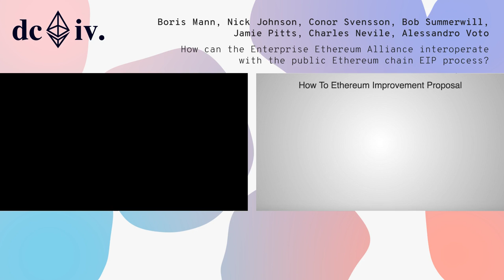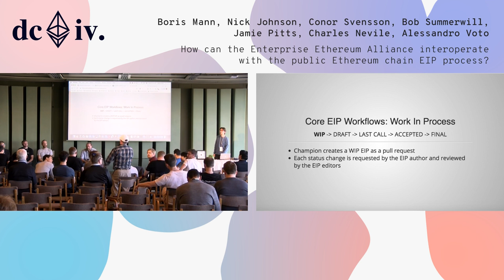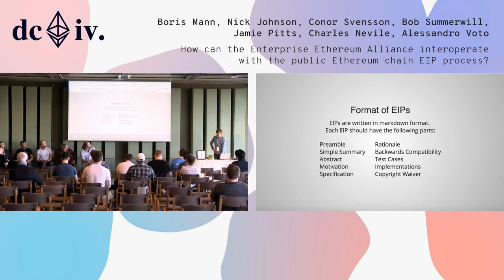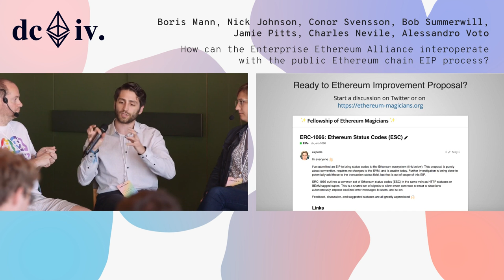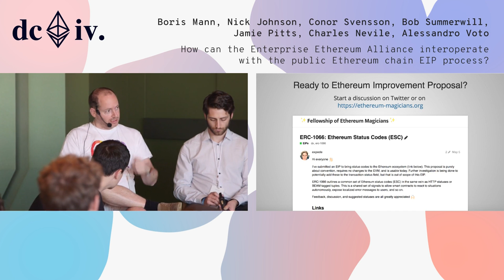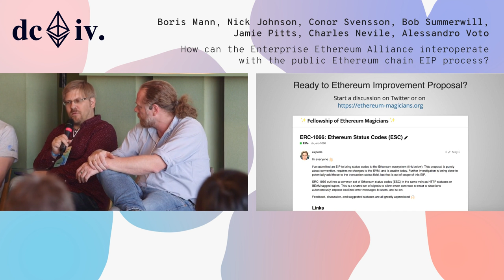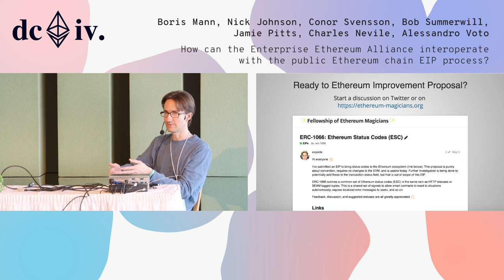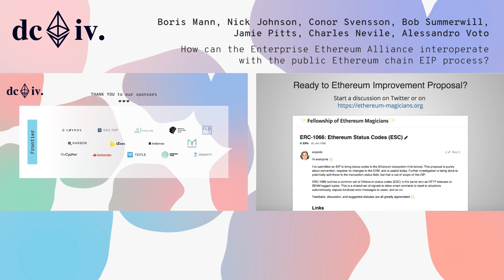How can the Enterprise Ethereum Alliance interoperate with the public Ethereum chain EIP process?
Members of the Enterprise Ethereum Alliance and the Ethereum core Ethereum Improvement Proposal (EIP) process will have a facilitated breakout session discussion on how to interoperate, learn from each other. The EIP process builds on large scale public open source collaboration, also inspired for historical reasons by the Bitcoin BIP process. Which in turn borrows from Python PEPs, XMPP XEPs, and so on. The EEA has a more formal technical steering committee process for its corporate members.
The goal is to improve the quality of the technical Ethereum ecosystem overall, and understand how private chain, enterprise use cases can interoperate with public chain EIP processes.

Speaker(s): Boris Mann, Nick Johnson, Conor Svensson, Bob Summerwill, Jamie Pitts, Charles Nevile, Alessandro Voto
Skill level: Intermediate
Track: Developer Infrastructure